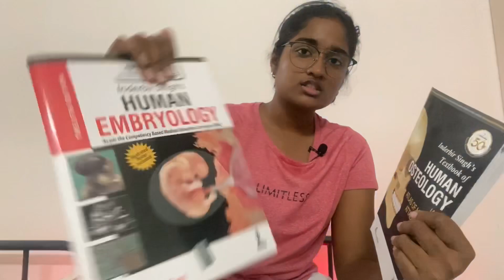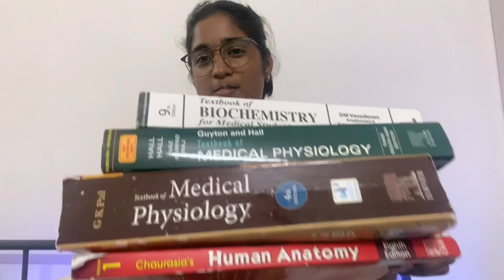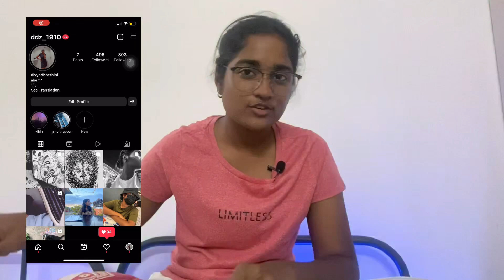1st year mbbs books and pdfs you need!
for sn navi upper limb nd jj physiology notes ! chk out the link given below!

happy learning!

extra infos XD